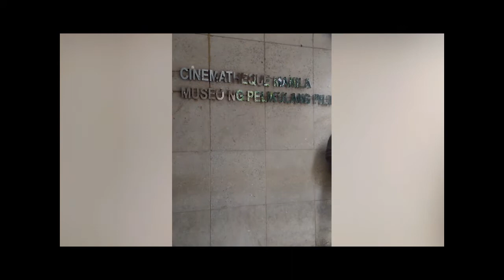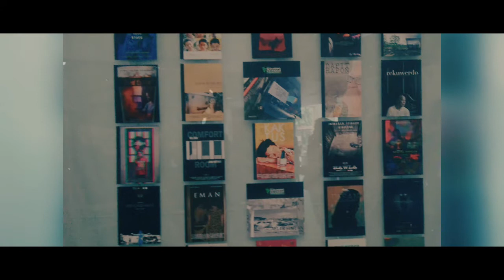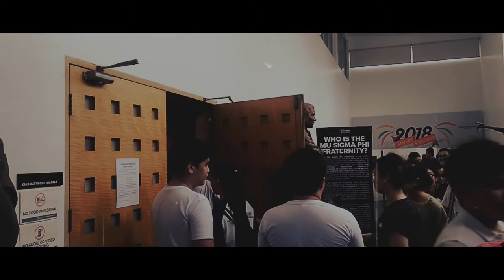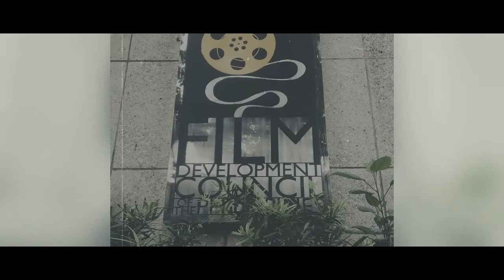NAMnamin Marie Gulapa